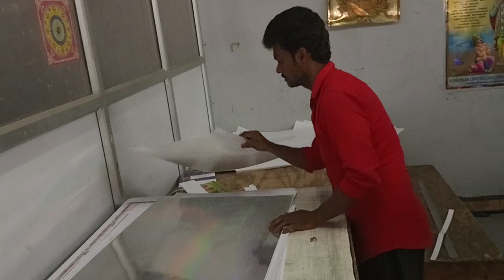125184—WORLD SKILL COUNCIL - WSQF LEVEL 3 - CBC 6 MACHINE HELPER - WORKING VIDEO